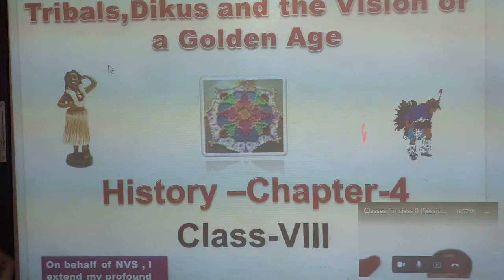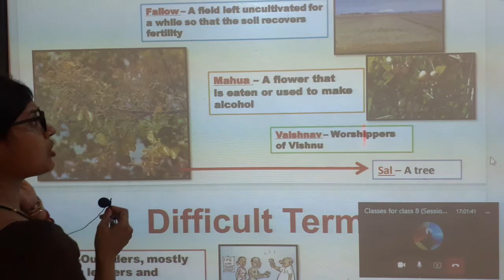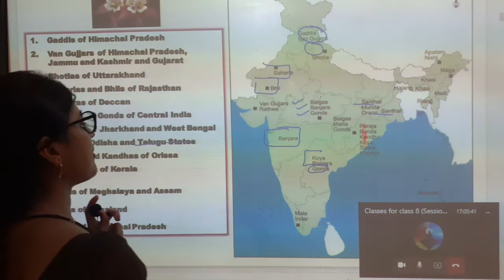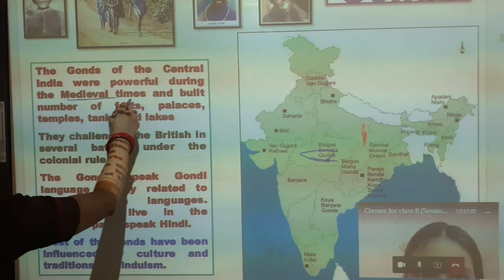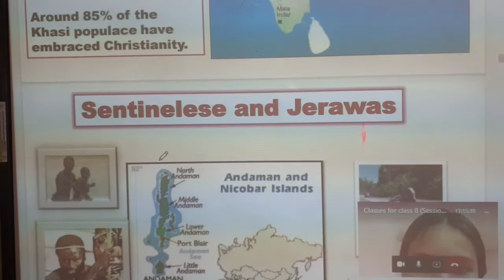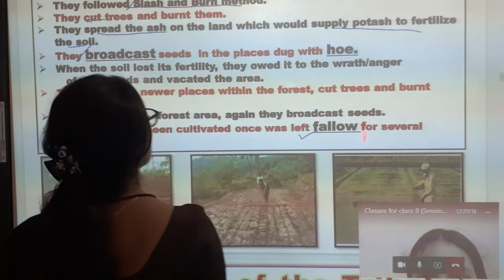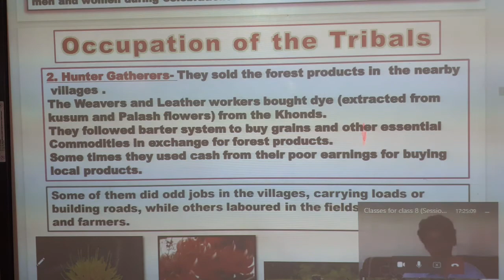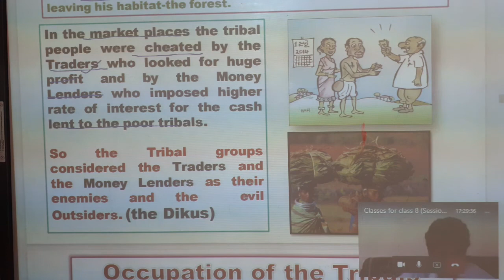Cl 8 His Cl 4 Tribals, Dikus